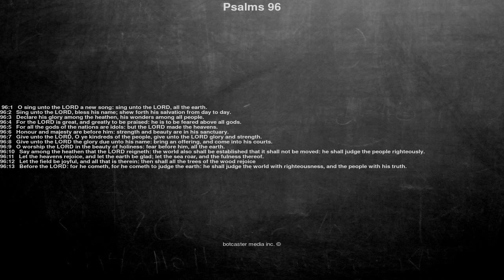Bible reading, Psalms 96, O sing unto the LORD a new song: sing unto the LORD, all the earth.